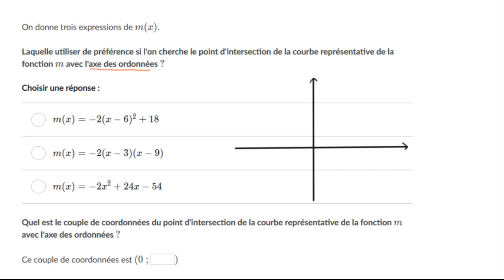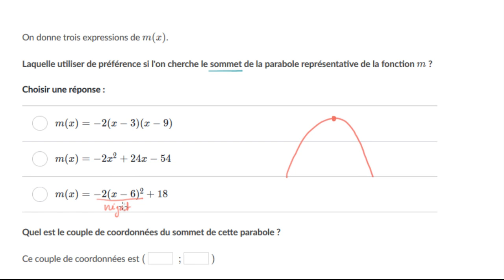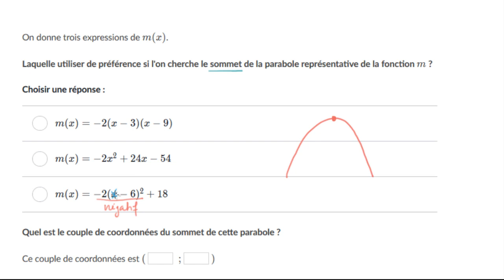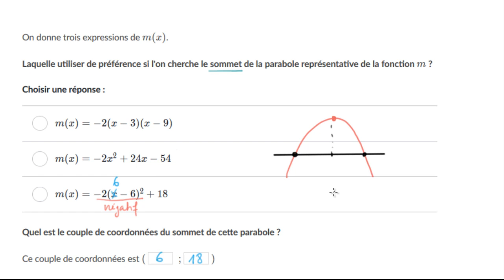Les différentes formes d'une expression du second degré et leur utilisation -Exemples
On examine les différentes formes d'une  expression  de degré 2 : standard, développée ou factorisée.